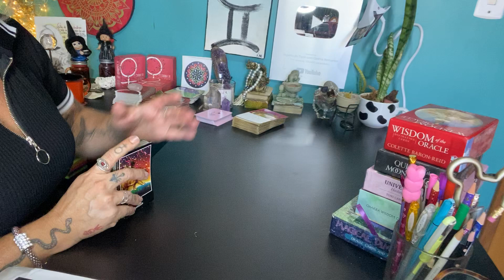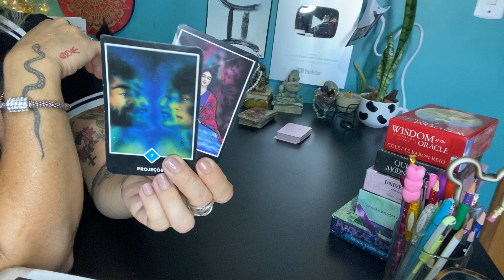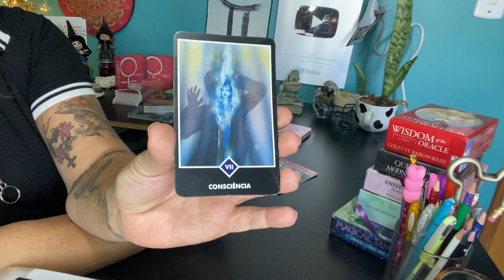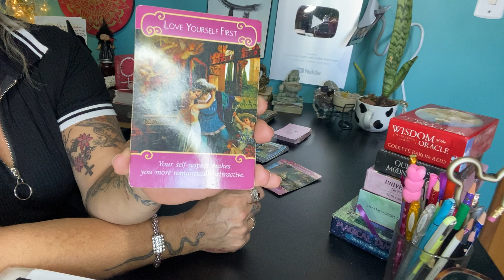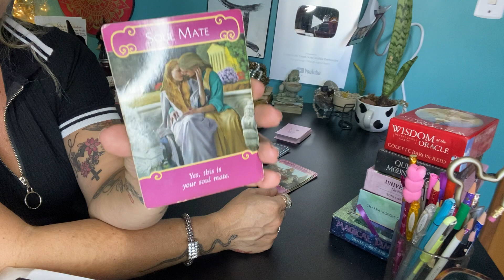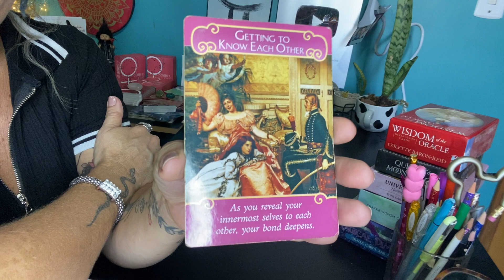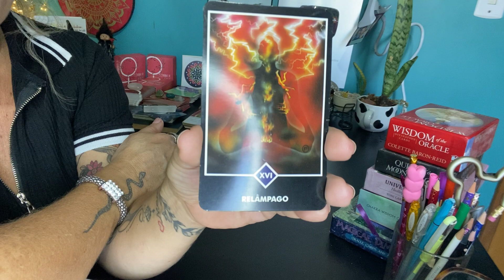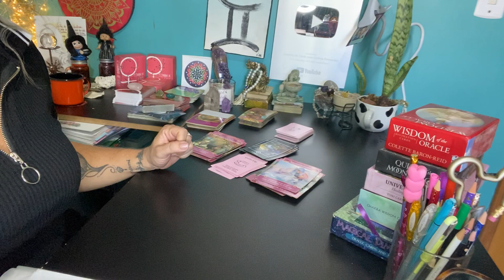AMOR Previsões 28 à 30 de Agosto 2020 para todos os SIGNOS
♥️ Entre para O MEU GRUPO VIP de Bruxinhas do meu♥️
Previsão para todos os Signos com Tarot e Astrologia | Horóscopo do dia | Horóscopo do Amor |Horóscopo diário

ÁRIES - 02:50
TOURO - 06:05
GÊMEOS - 08:19
CÂNCER - 11:06
LEÃO - 12:53
VIRGEM - 15:08
LIBRA - 16:56
ESCORPIÃO - 18:14
SAGITÁRIO - 20:13
CAPRICÓRNIO - 21:42
AQUÁRIO - 23:39
PEIXES - 25:46

Touro, Aquário, Espiritualidade, Horoscopo, Leao, Mediunidade, Leo, Mercúrio, Leão, Planetas